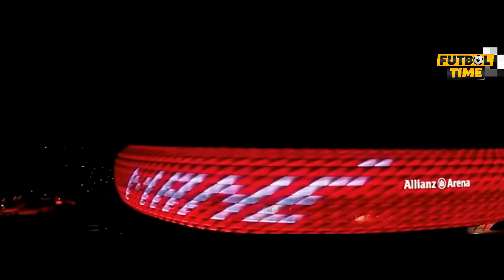ЭЛДОР ШОМУРОДОВ ИТАЛИЯДАН ТУРК КЛУБИГА УТАДИМИ ТУРК КЛУБИ ТРАБЗАНСПОТДАН ЭЛДОРГА ТАКЛИФ